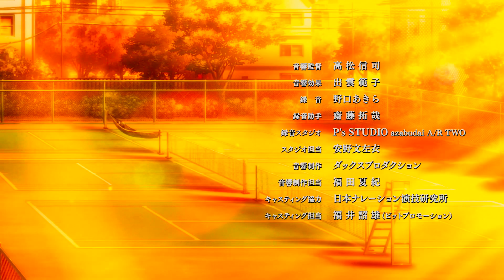Whats The Deal With Sakamotos Ending?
What happened at the end of Sakamoto? Let us figure that out.

Sakamoto Desu Ga or Haven't you heard I am Sakamoto? Is a comedy anime with an ending that got people crafting up all types of theories. This video is not a theory on what happened at the end of the series. Rather, it is a discussion on the facts and themes presented in Sakamoto Desu Ga and a break down of the ending. Is it full of Sakamoto epic moments? Of course; but most importantly, beyond the theories, it has a very specific concept that makes an ironclad case for what happens at the end of Sakamoto Desu Ga / Haven't you hear I am Sakamoto.

You can also read/buy my Manga/Novels to support me!

Novels:
Wizard's Path Volume 1
Wizard's Path Volume 2

Oddity Specialist Volume 1
Oddity Specialist Volume 2

Thanks for getting to the end of the descriptions ;) Also seriously check out my manga or novels.